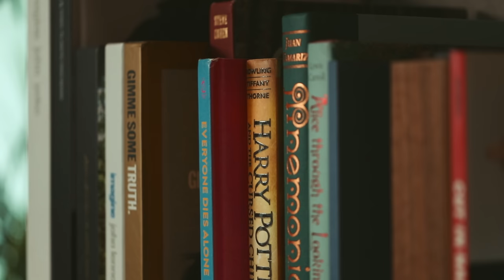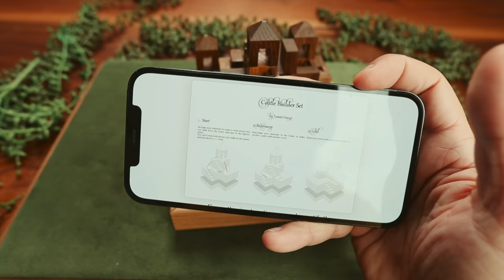Could YOU Master This Level 9 Puzzle?!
Today I'll be tackling this Level 9 Castle Puzzle by Pelikan. Enjoy!

Get $100 discount and 2 month free to Artlist by using the

Get $100 discount and 2 month free to Artgrid by using the

IF YOU WANT TO SEND ME STUFF:
Chris Ramsay
CP 50011 BP. Galeries Des Monts
St-Sauveur, PQ
Canada
J0R 1R0